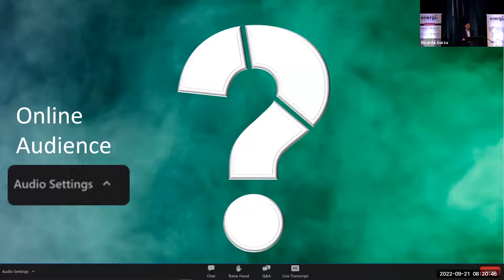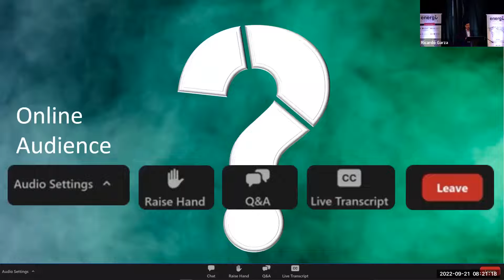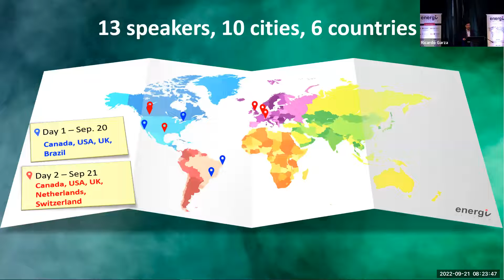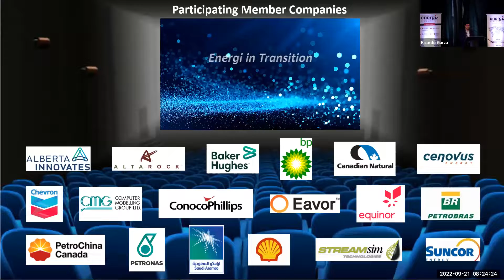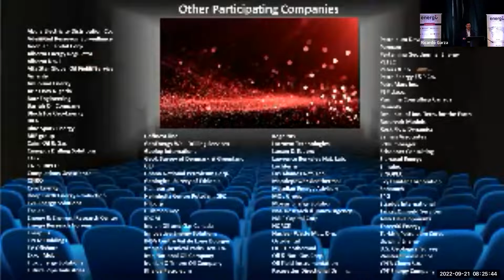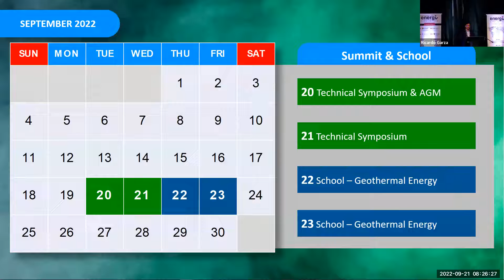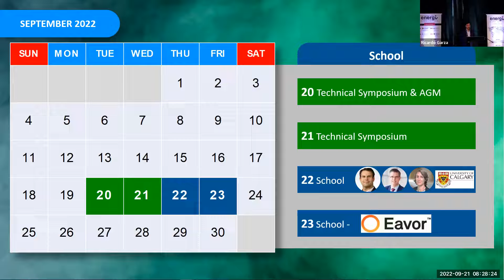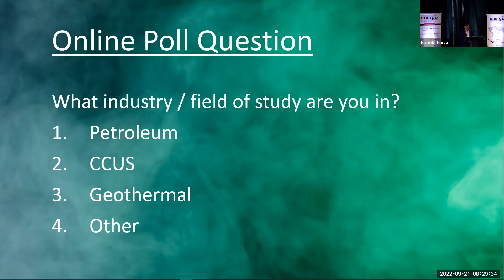Energi Simulation Summit Day 2 Introduction by Andrew Seto